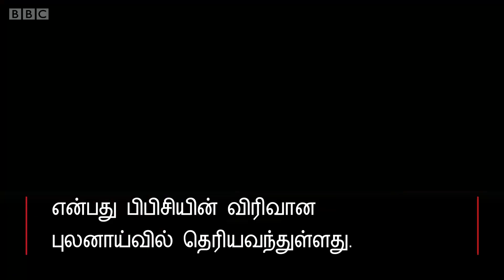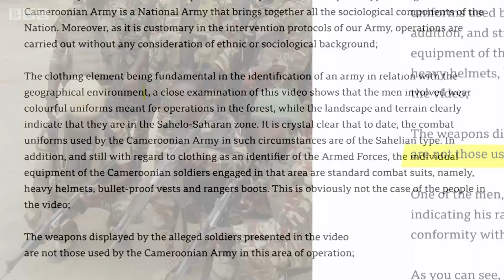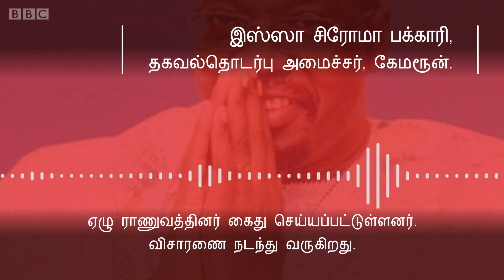கேமரூனில் நடைபெற்ற படுகொலை சம்பவம் - பிபிசி புலனாய்வு காணொளி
இந்தப் பெண்களும் குழந்தைகளும் கண்கள் கட்டப்பட்டு, மிகவும் அருகில் இருந்து 22 முறை சுடப்பட்டனர்.

இது எங்கு, எப்போது, எப்படி நடந்தது, இதற்கு யார் பொறுப்பு என்பது பிபிசியின் விரிவான புலனாய்வில் தெரியவந்துள்ளது.